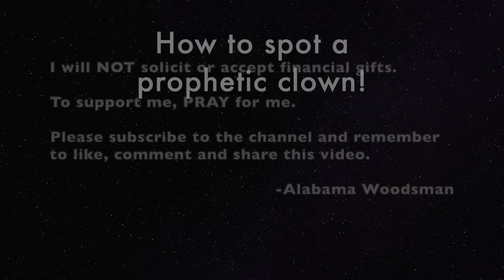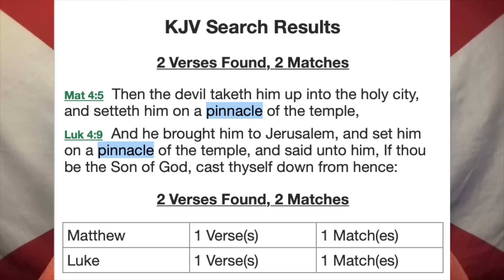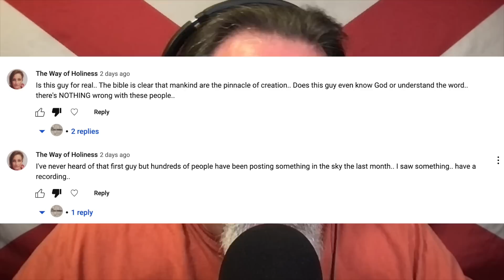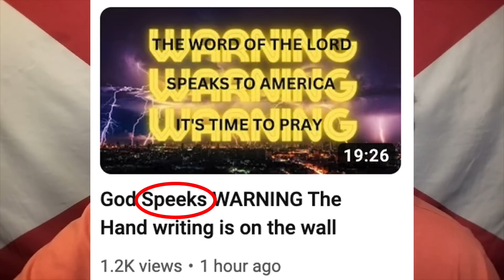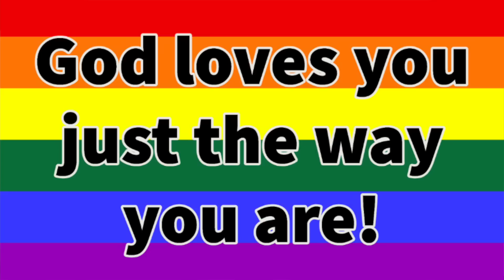Dixon prophesies about Trump and we learn so much from Timothy's heart.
Dixon unleashes another powerful Trump prophecy. Let us learn from Timothy all God wants to teach us about prophecy in these last days. Pray blessing upon Timothy and his family and staff.